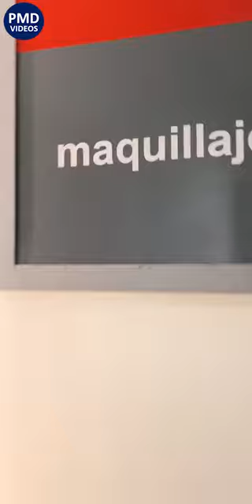chechu bonelli mix de videos